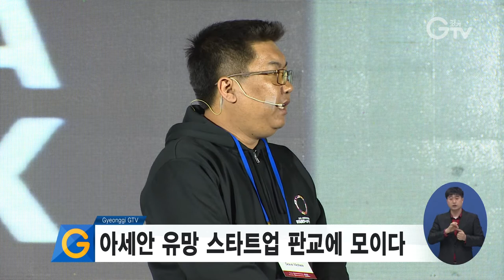아세안 유망 스타트업 판교에 모이다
21일 경기창조경제혁신센터에서 한, 아세안 스타트업 교류 세미나가 열렸습니다.

아세안 유망 스타트업 18개사가 기업 소개 발표를 하고 전문가가 질의응답을 하는 시간이 이어졌습니다.

이날 스타트업들은 인공지능, 사물인터넷, 빅데이터, 핀테크 등 ICT기술을 활용한 다양한 사업 모델을 발표했습니다.

세미나 개막식에 참여한 경기도 이화순 행정2부지사는 판교는 혁신 기업의 중심지며, 이번 행사를 계기로 한국과 아세안, 경기도와 아세안 간 활발한 협력 관계를 구축하길 기대한다고 밝혔습니다.

취재: 김태희, 편집: 김광석